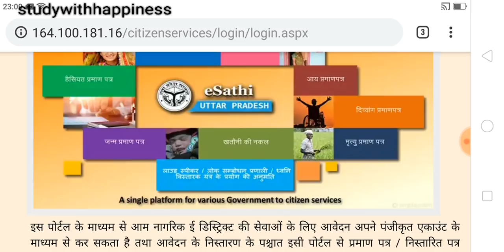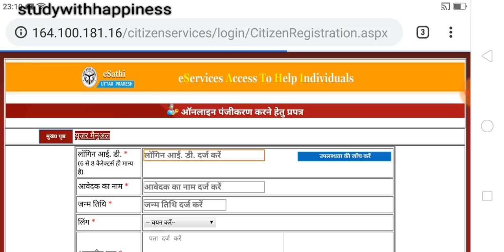How to Apply Caste Certificate online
how to apply domicile certificate online